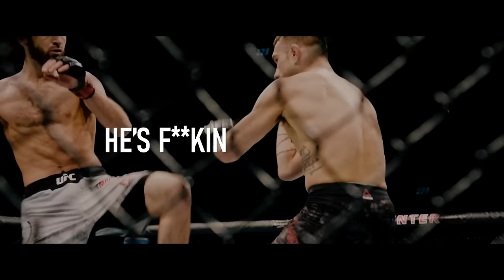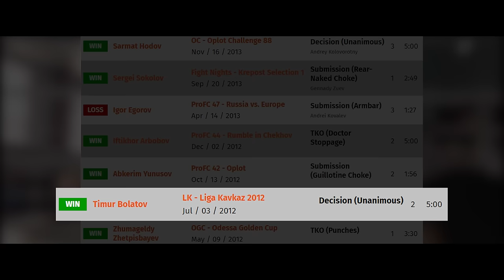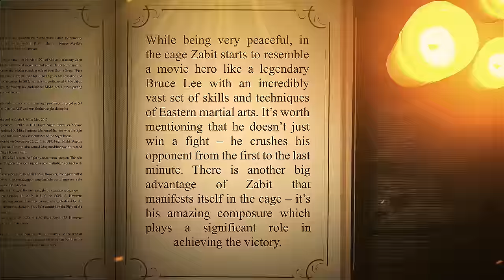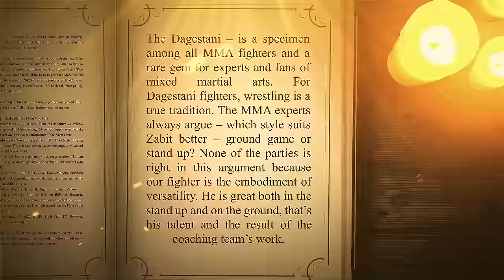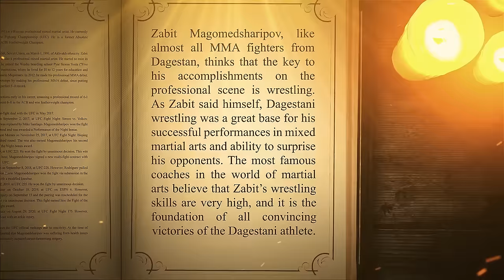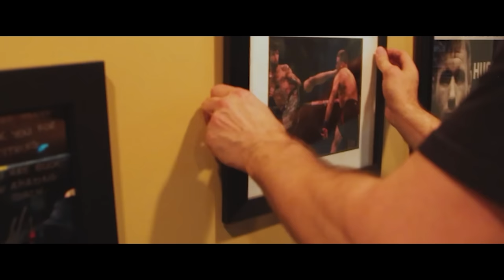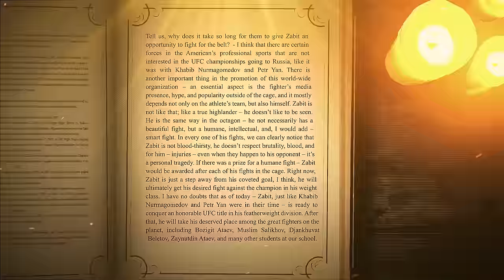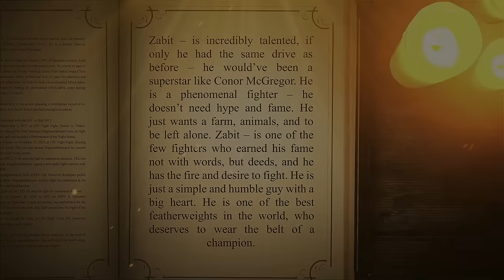The Greatest Striker Who Has Ever Lived - Zabit Magomedsharipov | Documentary 2024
Zabit Akhmedovich Magomedsharipov is a Russian former professional mixed martial artist. He fought in the Featherweight division of the Ultimate Fighting Championship (UFC) and Absolute Championship Berkut (ACB), where he was the ACB Featherweight Champion.
Zabit Magomedsharipov - The Dagestani Ninja | Documentary 2024